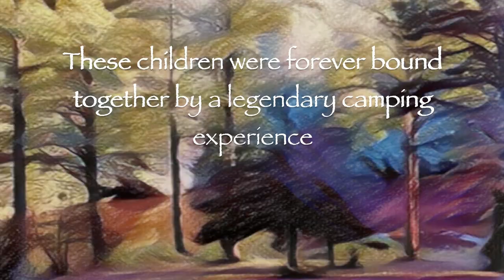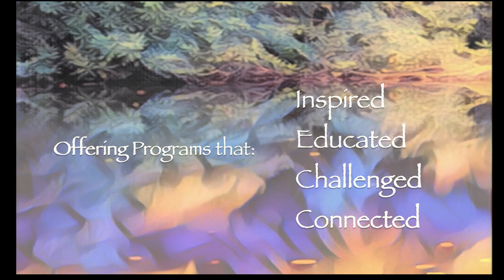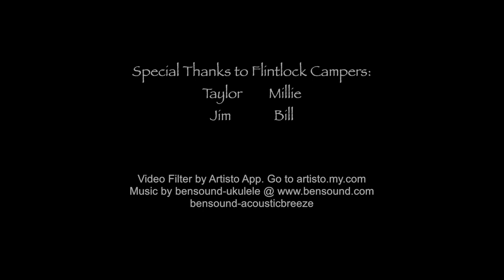Flintlock Camps "Reflections"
A film short that allows viewers to take a moment to reflect on the lasting power and universal life lessons scores of boys and girls experienced while attending Flintlock Camps during the 1960's thru 1989.
Flintlock Camps was located in the mountains of Western North Carolina and was operated by educators Bill & Bootie Ross along with family and staff members.

The vision, guidance and influence of Bill and Bootie Ross created a Camping Retreat and Life Legacy for countless Baby Boomers. Many of the lessons and teaching applications forged by Flintlock Camps still ring true today.

Produced and Filmed by One Life, One Legacy Film Studios out of Flat Rock, NC.